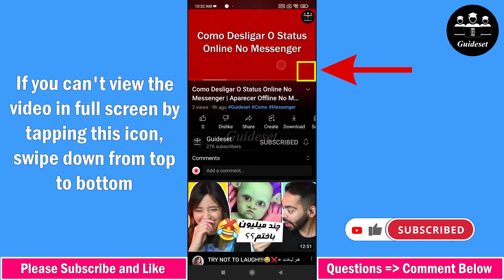How to Fix Youtube Not Showing Full Screen | Step by Step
How to Fix Youtube Not Showing Full Screen
In this video, you will learn How to Fix Youtube Not Showing Full Screen step by step. Fixing Youtube Not Showing Full Screen is very easy and you can do it easily with this tutorial.